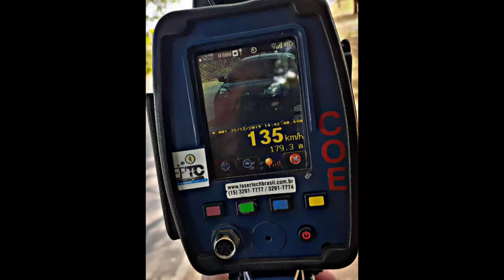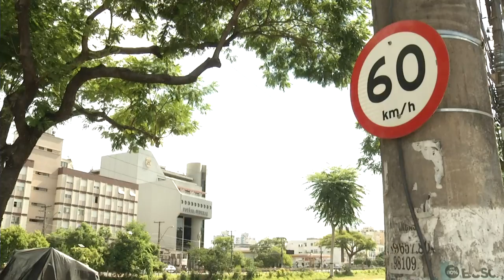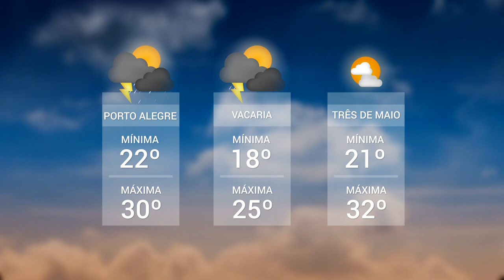Panorama | TVE - Boletim 13:45 - 07/01/20